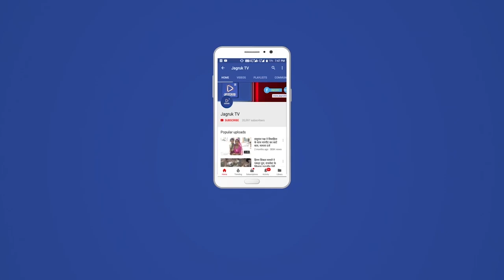रानीवाड़ा : देवासी ने किया जालोर महोत्सव के कार्यक्रम के पोस्टर का विमोचन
रानीवाड़ा में राजस्थान पर्यटन विभाग, जालोर विकास समिति एवं रानीवाडा विकास समिति के तत्वाधान में आयोजित होने वाले जालोर महोत्स को लेकर पोस्टर, कार्ड, पेम्पलेट का विमोचन शुक्रवार को बिलड में पूर्व उप मुख्य सचेतक रतन देवासी, प्रधान राघवेन्द्रसिंह देवड़ा, समन्यवय दिनेश वैष्णव द्वारा किया गया। समन्वयक वैष्णव ने बताया 15 से 16 फरवरी को जालोर महोत्सव के प्रचार प्रसार हेतु पोस्टर, बैनर, कार्ड, पैम्पलेट का विमोचन पूर्व उप मुख्य सचेतक एवं पूर्व विधायक रतन देवासी, रानीवाड़ा पंचायत समिति प्रधान राघवेन्द्र सिंह देवडा द्वारा किया गया। वैष्णव ने बताया कि 15 फरवरी को शौभायात्रा, झण्डारोहण, भारतमाता पुजन, राष्ट्रगान, म्यूजिकल चेयर, रंगोली, मेंहदी, चित्रकला, पिरामीड, कबड्डी, संतोलिया, रूमाल झपट्टा, चम्मच दौड, जलेबी दौड प्रतियोगिता होगी। संध्या में म्यूजिकल नाइट का आयोजन होगा जिसमें उदयपुर, जोधपुुर तथा गुजरात के कलाकारो द्वारा भवाई नृत्य, मयूर नृत्य, हास्य नाटिका, हेरत अंगेज करतब प्रदर्शन किये जायेगे तथा 16 फरवरी को रन फोर रानीवाडा, साफा बांधना, मिस्टर सुणतर, मिस सुणतर, रस्सा कस्सी, शतंरज, मटका दोड, बोरा दौड, वाद्ययंत्र, सलात प्रतियोगिता, फैन्सी ड्रेस, दोपहर गैर नृत्य, विशाल घुमर नृत्य, मैर मैरैया, सांय सांस्कृतिक संध्या का आयोजन होगा। कार्यक्रम के दौरान देवासी ने बताया कि उपखण्ड स्तरीय होने वाले आयोजन सें उपखण्ड के प्रतिभावास बालक बालिकाए को मंच मिलेगा जिससे उनको अपने हुनर व अपने कौशल दिखाने का अवसर प्रदान होगा। प्रधान देवडा ने बताया कि कॉविड 19 की सरकार गाईड लाईन की पालना सुनिश्चित करके कार्यक्रम की प्रस्तुती दी जाए एवं आयोजन स्थल पर बैठक व्यवस्था नियामानुसार करे। इस मौके पर सरपंच कागमाल महेन्द्रसिंह देवल, अतिरिक्त ब्लॉक शिक्षा अधिकारी गजेन्द्र कुमार देवासी, भाणाराम बोहरा, सवाजसेवी मोईनुदीन खान, कागमाला प्रधानाचार्य नारायणलाल, साक्षरता खण्ड समन्वयक करणाराम देवासी सहित कई लोग उपस्थित थे।